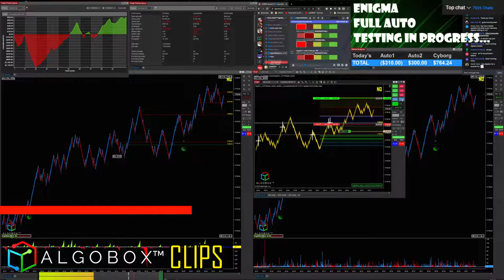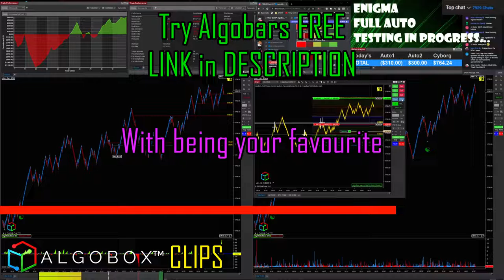Day Trading With Algobars? | Range Bars Candles Renko Charts